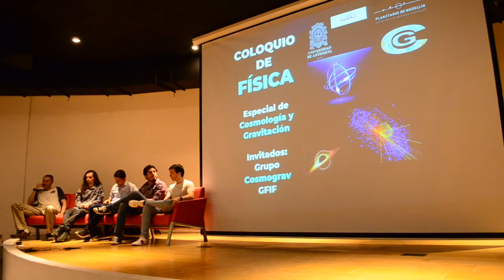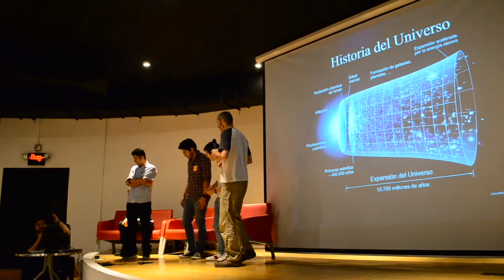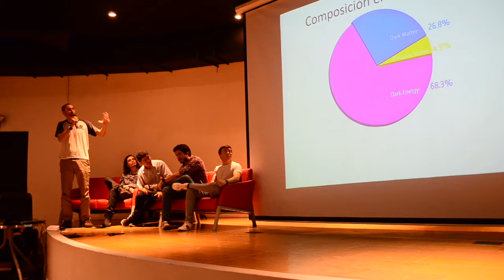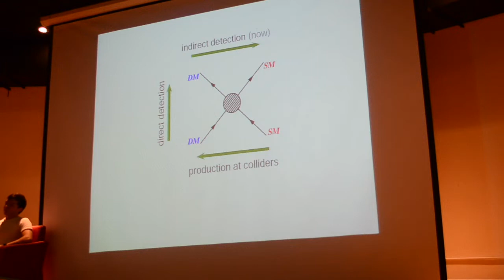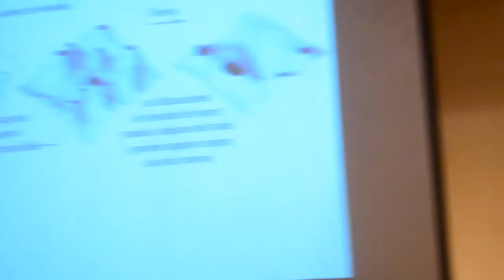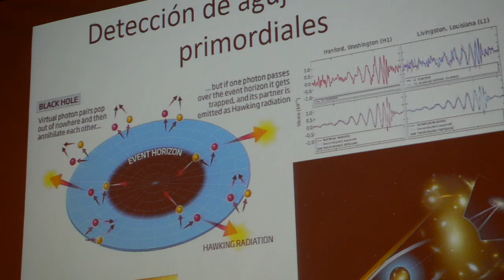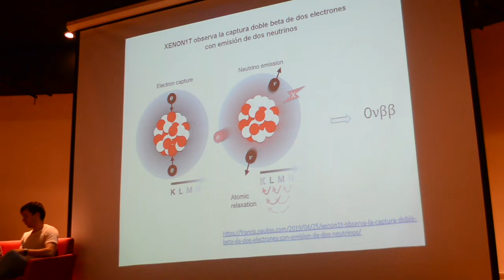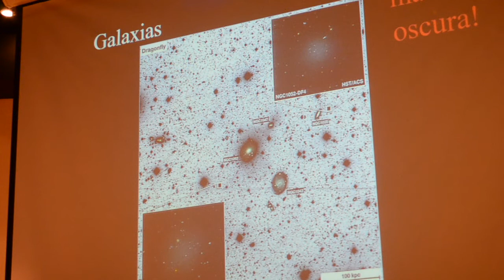Coloquio de Física - Cosmología - 3 de Mayo de 2019 - HD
En colaboración con Daniela Torres.

Grupos de investigación invitados: Cosmograv y GFIF de la UdeA
- 11:13 Inflación cósmica.
- 26:38 Composición energética del Universo.
- 29:27 Materia Oscura como partícula.
- 38:38 Cómo buscar partículas de Materia oscura.
- 52:51 Materia Oscura como Agujeros Negros primordiales.
- 1:02:32 Cómo buscar Agujeros Negros primordiales.
- 1:13:45 Detector XENON1T: Desintegración doble beta sin neutrinos.
- 1:19:46 Detección de Agujeros negros con Ondas gravitacionales.
- 1:29:45 Galaxia sin materia Oscura.

Transmitido EN VIVO desde el auditorio del Planetario de Medellín